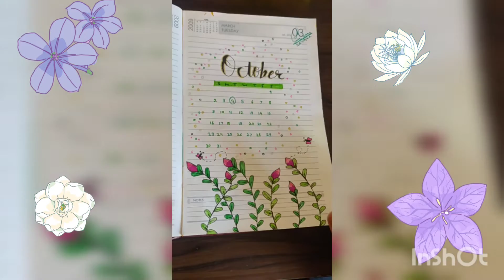Journaling# My Diary# My new passion 📘🖊️📝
Hey! this video is all about my new passion 😃  My Diary
please watch and please. please

"Fun with Annesha & Adhisha"